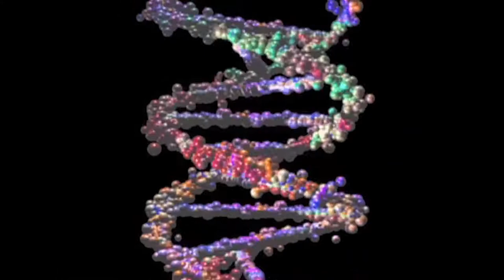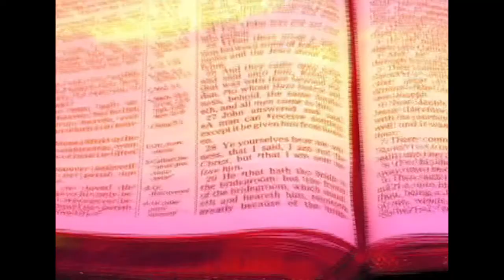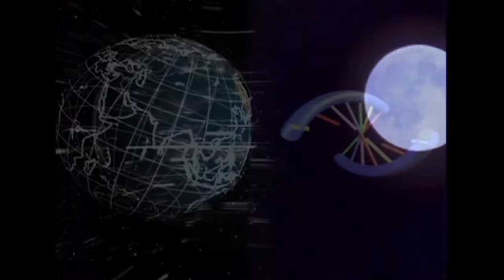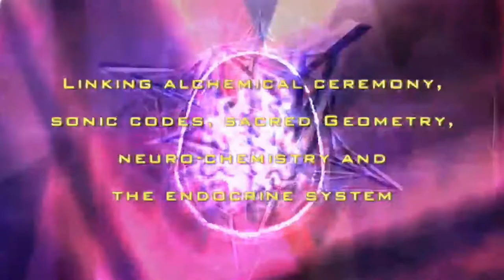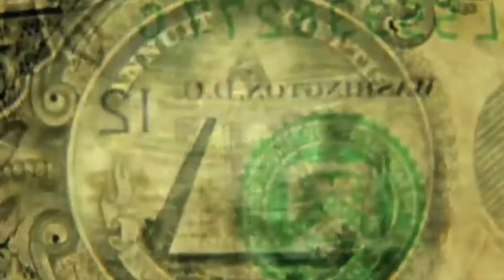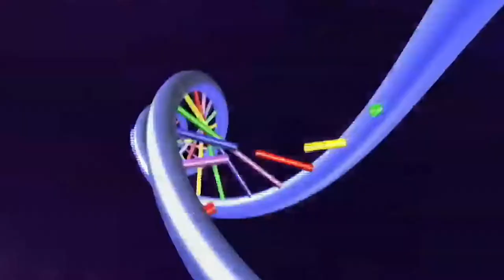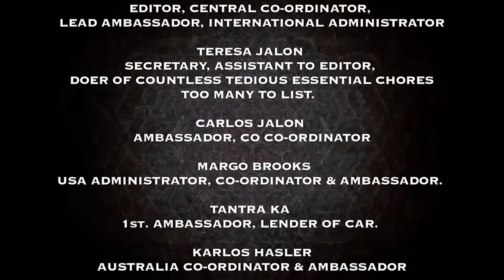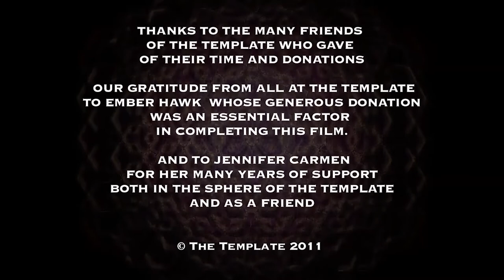The Ceremony: Original Innocence "TheTemplate"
The Ceremony: Original Innocence

This is the full version if Original Innocence Ceremony DVD.

To turn on subtitles and choose the language click Settings (sprocket icon) in the bottom right corner of YouTube screen.

This video in HD can be bought from our website thetemplate.org
As a result of the genetic modification of the Human DNA, almost all of our foundation circuits are in a state of disconnection, creating a distorted sense of self that has led to fear, shame, guilt and disease.The disruption of the bio-circuitry relating to our primal resonant relationships with our mothers and fathers affects our ability to engage unconditionally in relationships. However, it is no longer necessary or ultimately effective to engage in lengthy post-mortems of childhood, casting ourselves into the trauma-vortex of past tragedies and injustices, reinforcing identities anchored in disempowering scenarios. By reconnecting the vital circuits that relate to conception, gestation, birth and childhood, healing is integrated on the DNA level.

The Ceremony of Original Innocence takes us back to our first choice, prior to our first breath, reminding us of our true identity - creators rather than victims.

The key to this shift in perception is forgiveness, the bedrock of the shamanic journey. To embrace forgiveness is to embody the living mandala of love, upon which is based the fundamental Human ethic, acknowledging your "response-ability" within the interconnectedness of all creation.Although it is possible to be born with the Water Circuits connected they are almost always disrupted by guilt, regret and anger. Reconnecting these circuits clears these negative emotions, liberating relationships from destructive patterns.

The reconnection of the Thymus Circuit activates the T-cells of the immune system. This has a powerful effect on health.

With the reconnection of the Air Circuits, the pineal-hypothalamus-pituitary complex is revitalised, as the pineal is now enabled to receive the full spectrum of the geometric language of light.

After viewing this video please watch the 2nd Template Ceremony
The Template - The Ceremony of Synthesis - Code 2
Music in this video
Listen ad-free with YouTube Premium
Song
Avodah
Artist
Mark Deutsch
Album
Fool (Remastered)
CD Baby (on behalf of Mark Deutsch); CD Baby Sync Publishing, BMI - Broadcast Music Inc., and 2 Music Rights Societies
Song
Kundalini Rising
Artist
Mark Deutsch
Album
Fool (Remastered)
CD Baby (on behalf of Mark Deutsch); CD Baby Sync Publishing, BMI - Broadcast Music Inc., and 7 Music Rights Societies
Song
Iacta Alea Est / Orchid's Womb
Artist
Mark Deutsch
Album
Fool (Remastered)
CD Baby (on behalf of Mark Deutsch); BMI - Broadcast Music Inc., CD Baby Sync Publishing, and 1 Music Rights Societies
Song
The Painted Bird
Artist
Mark Deutsch
Album
Fool (Remastered)
CD Baby (on behalf of Mark Deutsch); BMI - Broadcast Music Inc., CD Baby Sync Publishing, and 2 Music Rights Societies
219 Comments